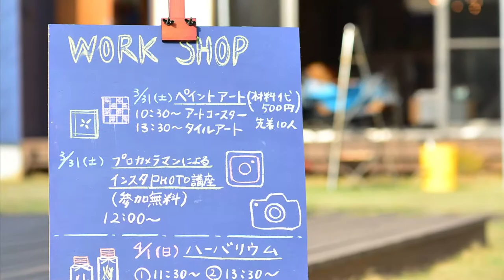SEOPPIスポーツスタッキング&空間ペインター芳賀健太ワークショップ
■出演　空間ペインター芳賀健太、パフォーマーSEOPPI
■PHOTO 河﨑秀一（destyle)
■制作　Knot Factory